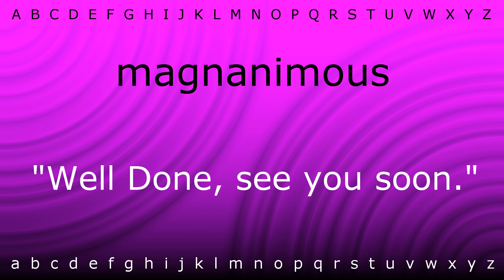Here I will teach you how to pronounce 'magnanimous' with Zira.mp4